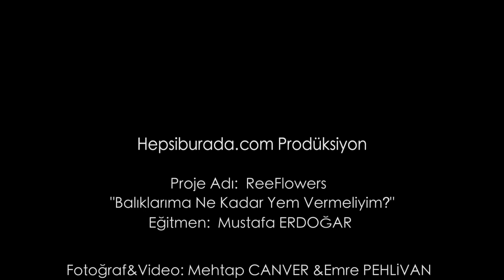Balıklarıma Ne Kadar Yem Vermeliyim?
Mustafa Erdoğar anlatıyor.